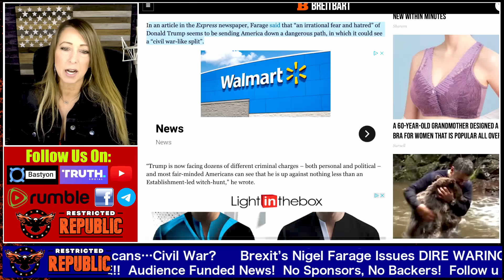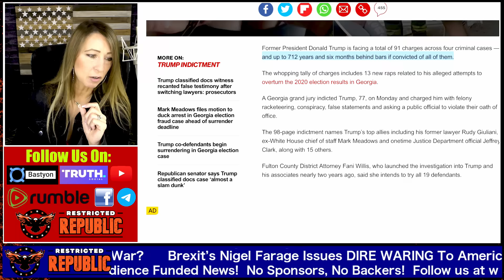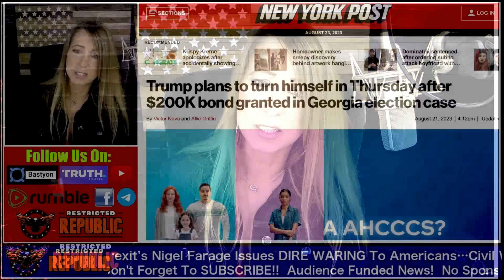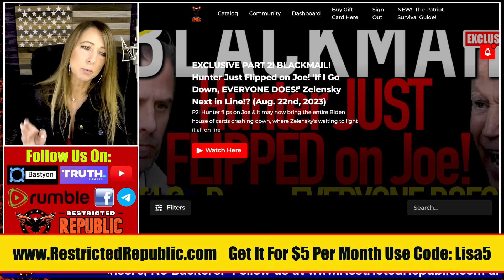Did Brexit’s Nigel Farage Just Secretly Alert Americans About Trump and...?